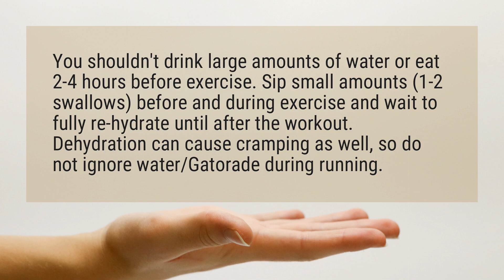How do you run without getting cramps?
You shouldn’t drink large amounts of water or eat 2-4 hours before exercise. Sip small amounts (1-2 swallows) before and during exercise and wait to fully re-hydrate until after the workout. Dehydration can cause cramping as well, so do not ignore water/Gatorade during running.